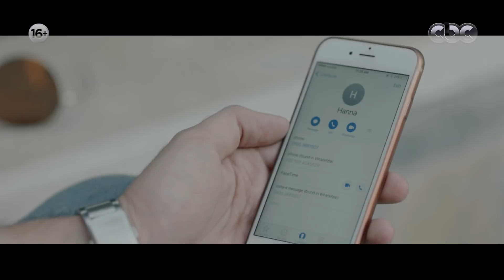مسلسل الحساب يجمع | الحلقة الثانية و العشرون- El Hessab Ygm3 Episode 22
تدور أحداث العمل في إطار درامي مشوق داخل عالم العاملات بالمنازل حيث تدير سيدة من منطقة شعبية تدعى نعيمة مكتبًا للعاملات والخادمات وطبخ اﻷطعمة للمناسبات، ومن خلال عملها وعلاقاتها المتشعبة نكتشف الكثير من اﻷسرار المخبوءة والمشاكل التي لا تنتهي.